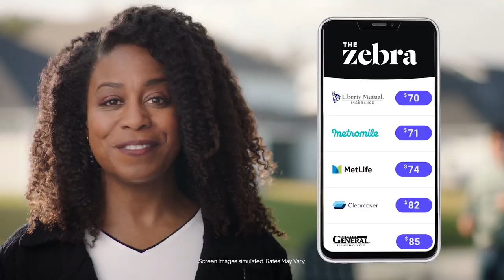The Zebra (Car Insurance) Money Marshmallow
Directed by Gabriel Laserna
Produced by 4th Dimension Studios
Featuring Rasheda Isaac (Female Spokesperson) and Scott Mena (Fire Pit Man)
Filmed Feb 13, 2020 Ponte Vedra, FL
Go to TheZebra.com